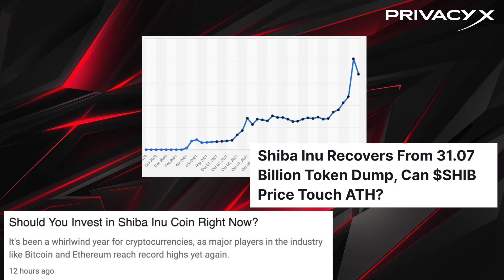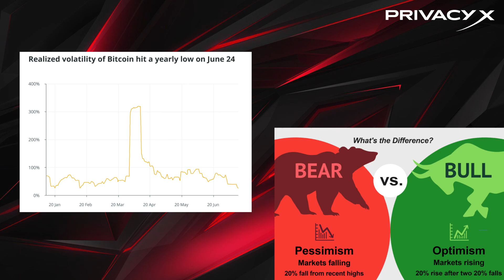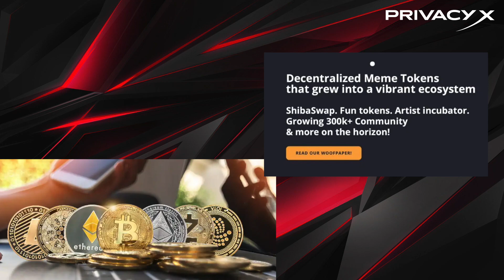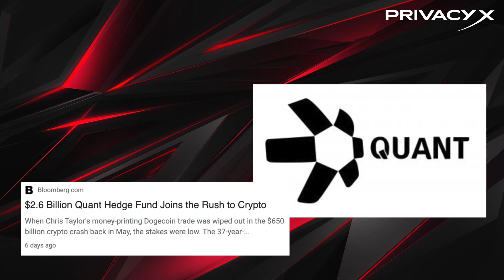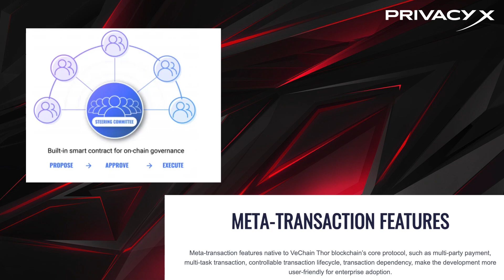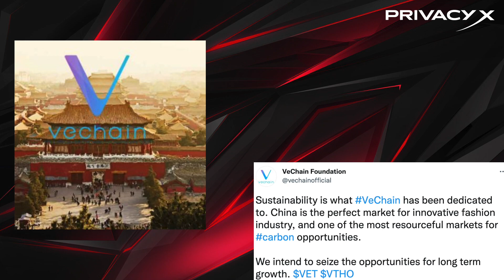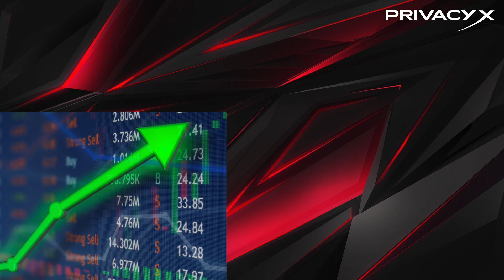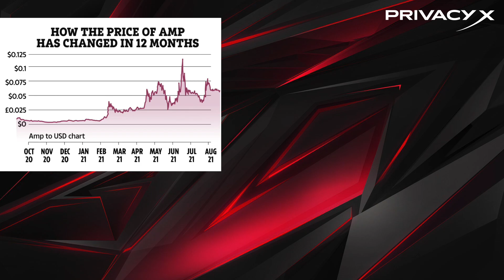MUST BUY CRYPTOS / Bull Run Fights BANK RUN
Cryptos you should research ASAP moving into the cryptocurrency bull run. Privacy coins like Monero and ARRR are great but have been attacked. What about XRP, Shiba Inu, Quant, ADA, HBAR and others. The MASSIVE crypto bullpen is in full effect right now. Shiba Inu army is going deep but also the XRP crew and the HBAR nation. Privacy X goes over the top Cryptos you could use moving forward. How to create MASSIVE wealth with crypto. Start A Business and Invest In Crypto. Bull Run VS Bank Run On Crypto and the cryptocurrency market.